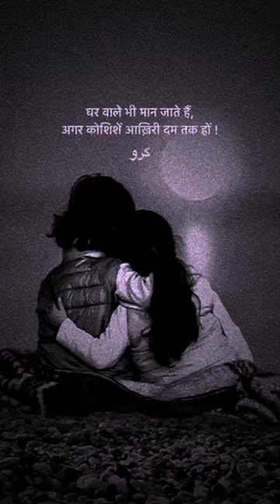Kosis akhri dam Tak ki hoti to 😕Gulzar!🙏